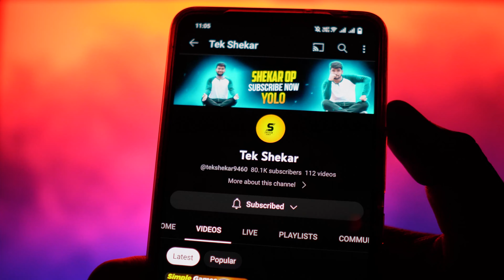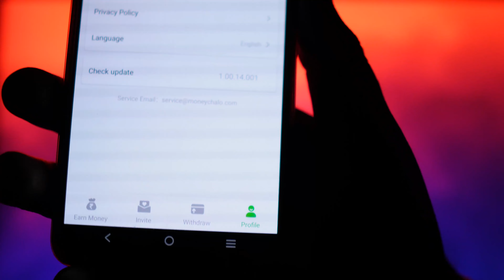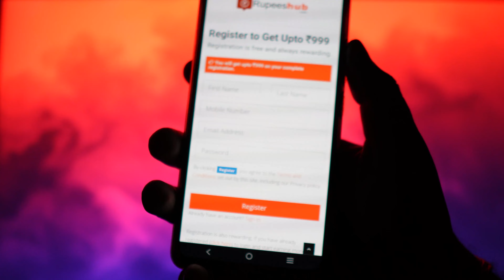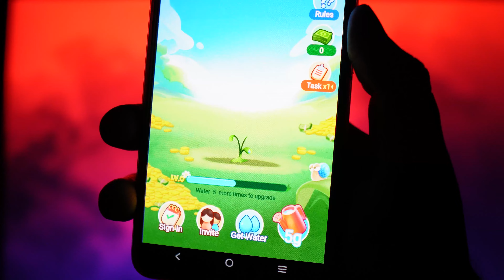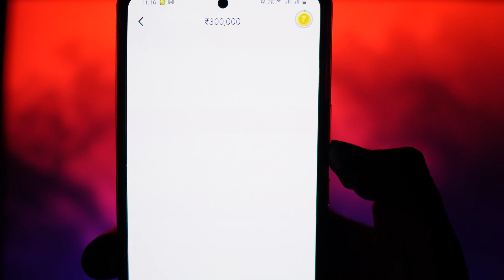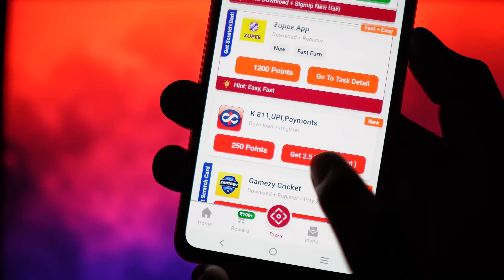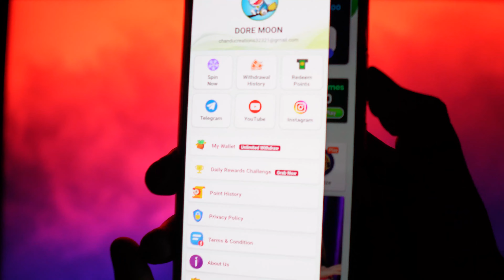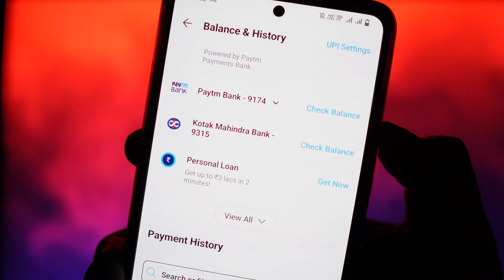NEW EARNING APPS 🔥WORK : 10-20 Min✔ | EARN ₹1000/- Live Withdraw Proof🤑 | EARNING APPS TELUGU🔥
NEW EARNING APP 🔥WORK : 10-20 Min✔ | EARN  ₹1000/- Live Withdraw Proof🤑 | EARNING APPS TELUGU🔥

Topics Covered -